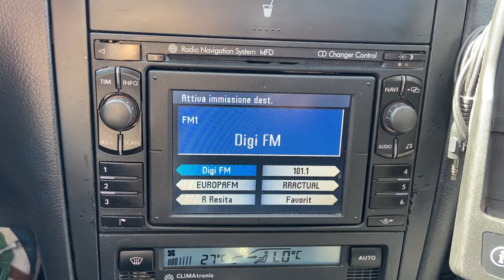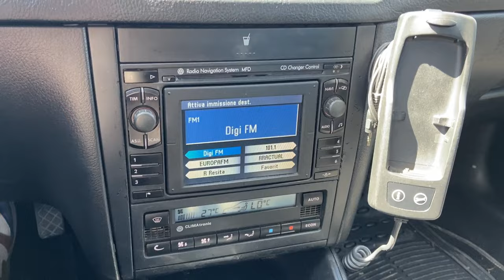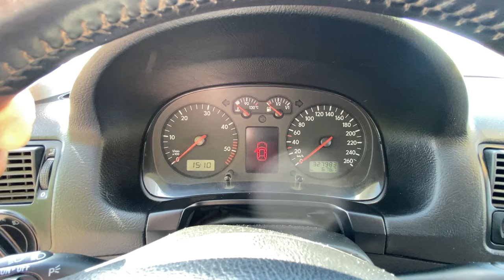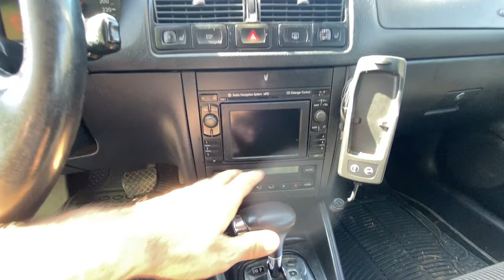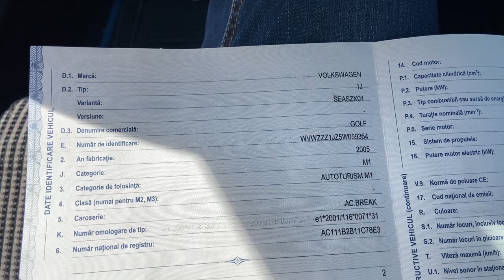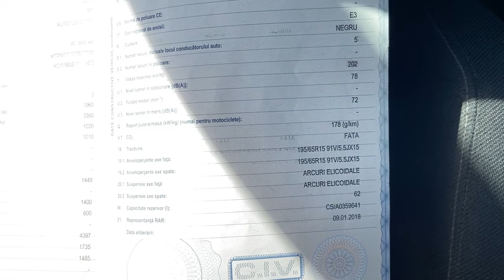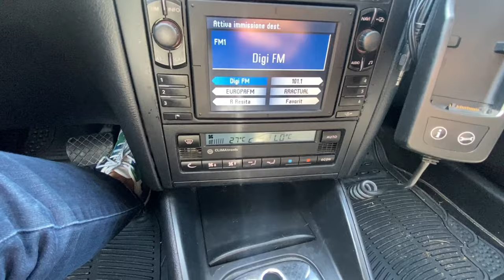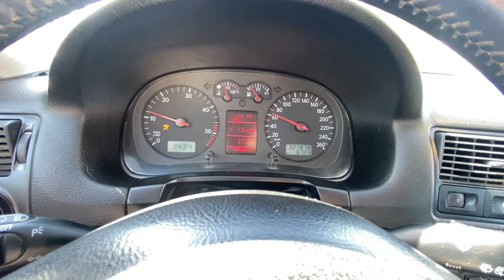Am Cumparat Un VW Golf 4 cu Dotari Rare !!!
-Verifica o Masina pe CarVertical inaintea de a o cumpara 20 % reducere din partea mea
Astazi va prezint noua achiztie,viitorul proiect cu : vw golf 4 tdi cu dotari rare,faruri de r32,navigatie,incalzire in scaune,volan sport,scaune sport,plus multe altele.Motorul este 1.9 tdi asz de 131 cp cutie automata!